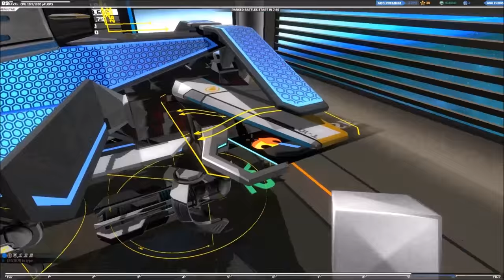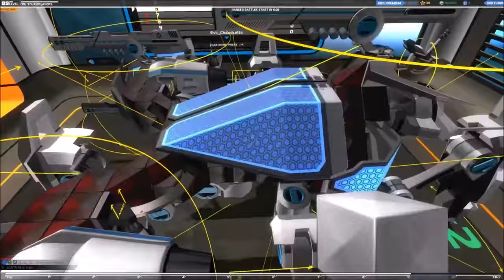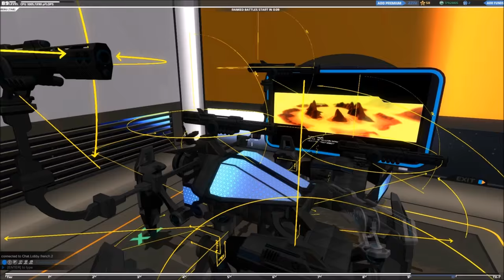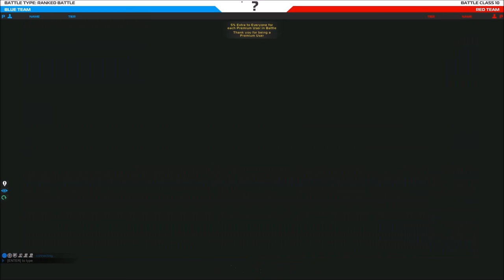[F2P] Robocraft - Ep. 63 [FR]